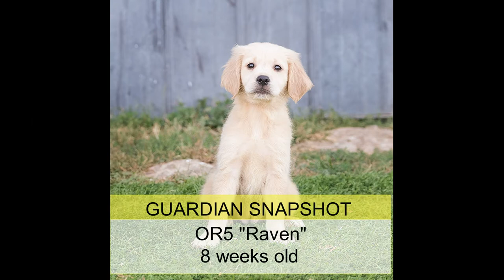Raven (OR5): Guardian Snapshot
GoldenQuest is proud to introduce RAVEN, an 8-week-old Comfort Retriever! Raven is looking for a family that loves adventures, and she always is willing to try new things. She also loves some downtime with her favorite stuffed animal, that is, when she's not being held, cuddled, and kissed by her favorite person.

If you live within 90 minutes of our facility in Versailles, KY, and would like to meet Raven and partner with us in our Guardian Breeding Program, please give us a call today!